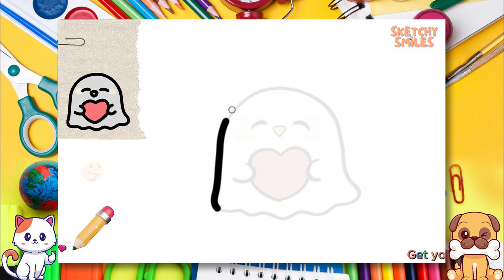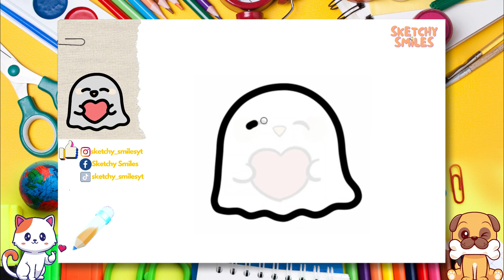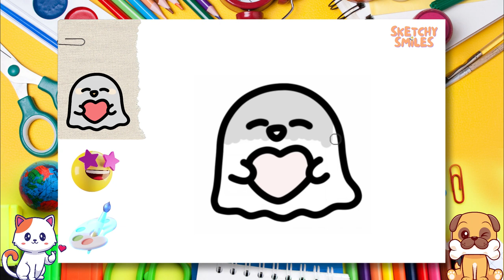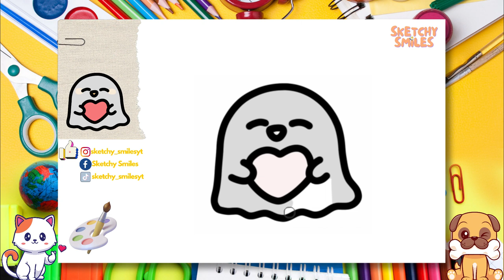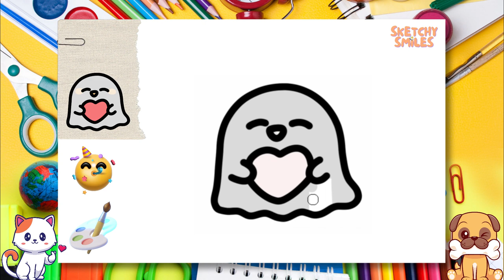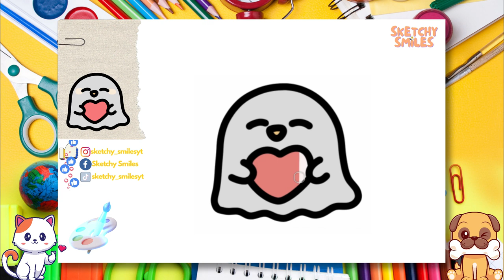How to Draw Cute Ghost | Step by Step Drawing Tutorials for Kids | Learning Videos for Toddlers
✨ Let's draw and paint a cute Ghost step by step together! Join us and watch all of our easy step by step drawing tutorials for beginners and for kids! 👣

0:00 Intro 🎞️
0:20 Let's Start Drawing✏️
3:03 Let's Color Our Sketch 🎨
8:13 Congratulations! 🥳🎉🎈

cute drawing,
drawing tutorial,
drawing easy,
drawing art,
drawing and coloring,
Drawings,
Basic Drawings,
Simple Drawings,
Drawings Lessons,
Line Drawings,
Cute Drawings.
Easy Drawings,
Simple Drawings,
simpatico disegno,
tutorial di disegno,
disegno facile,
Disegnare,
Disegni di base,
Come disegnare,
Disegni semplici,
Come colorare,
Come colorare,
Disegni carini.
Disegni facili,
Disegni semplici,
Cosa disegnare,
süße Zeichnung,
Zeichnungs-Tutorial,
einfach zeichnen,
Kunst zeichnen,
Zeichnen und Ausmalen,
Ziehen,
Zeichnungen,
Grundlegende Zeichnungen,
Einfache Zeichnungen,
Zeichenunterricht,
Strichzeichnungen,
Nette Zeichnungen.
Einfache Zeichnungen,
Einfache Zeichnungen,
lindo dibujo,
tutorial de dibujo,
dibujar facil,
dibujos simples,
que dibujar,
joli dessin,
tutoriel de dessin,
dessin facile,
Dessiner,
Dessins,
Dessins de base,
Comment dessiner,
Dessins simples,
Comment colorier,
Comment colorier,
Dessins mignons.
Dessins faciles,
Dessins simples,
Que dessiner,
رسم لطيف
رسم تعليمي
الرسم السهل ،
فن الرسم
رسم وتلوين،
رسم،
الرسومات،
رسومات أساسية ،
كيف ترسم،
كيفية رسم جيد ،
رسومات الخط
كيف تلون ،
كيف تلون ،
رسومات لطيفة.
رسومات سهلة
رسومات بسيطة
Adım adım çizim,
sevimli çizim,
çizim öğretici,
kolay resim,
çizim ve boyama,
Çizmek,
Çizimler,
Temel Çizimler,
Nasıl çizilir,
Basit Çizimler,
çizim dersleri,
Çizgi çizimleri,
Nasıl Renklendirilir,
Sevimli Çizimler
Kolay Çizimler,
Basit Çizimler,
Sanat Dersleri,
Art school,
okul öncesi,
toddler activities,
kid activity,
çocuklar için aktivite,
kindergarden,
anaokulu,
Ne Çizilir,
desenho fofo,
tutorial de desenho,
desenho fácil,
Desenhar,
Desenhos Básicos,
Como desenhar,
Desenhos Simples,
Como Colorir,
Como Colorir,
Desenhos fofos.
Desenhos fáceis,
Desenhos Simples,